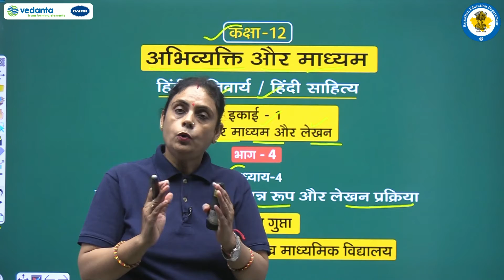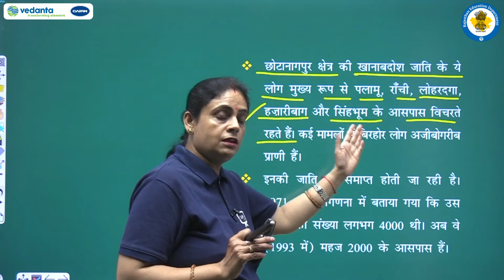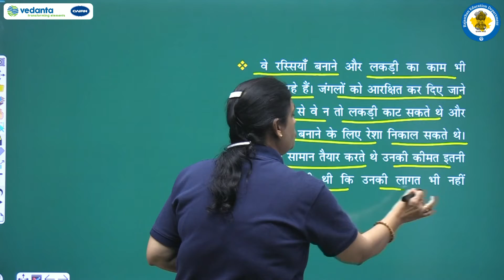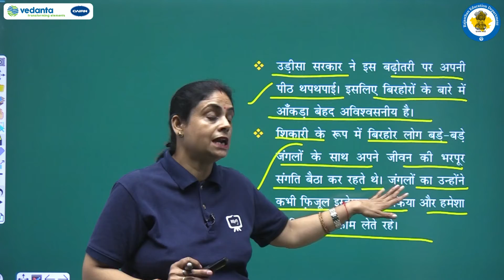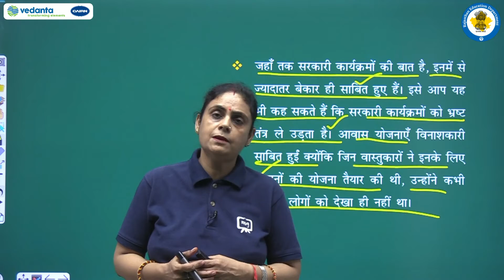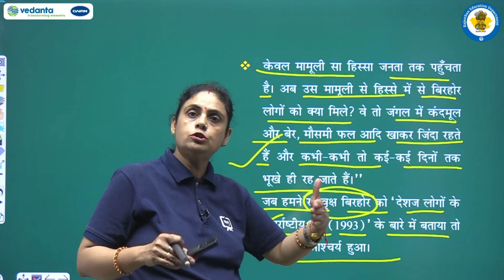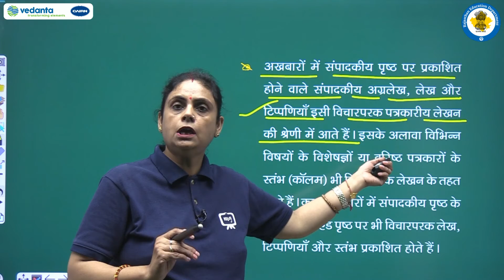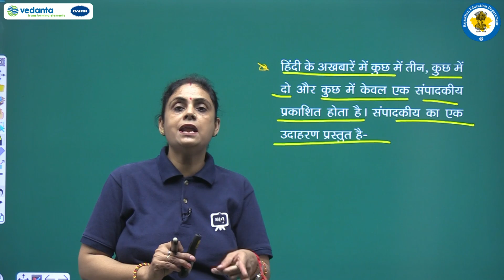NCERT | CBSE | RBSE | Class-12 | हिंदी | पत्रकारीय लेखन के विभिन्न रूप और लेखन प्रक्रिया | भाग - 4